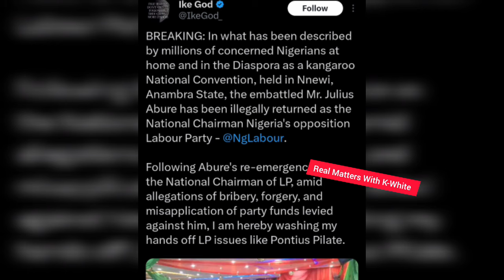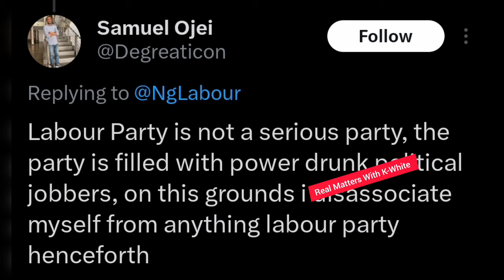OBIdients Dump LP, Ask PETER OBI & OTTI TO Leave As OBI, Datti, Otti Shun LP Convention